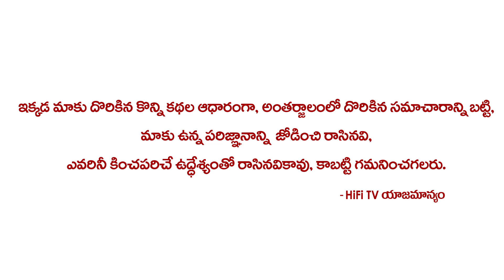ఈశాన్యం వీధిపోటు ఉంటె లక్ష్మి దేవి తాండవం చేస్తుంది !! Veedhi Potu Remedies !! Vastu Tips ! HiFiTV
Watch ఈశాన్యం వీధిపోటు ఉంటె లక్ష్మి దేవి తాండవం చేస్తుంది !! Veedhi Potu Remedies !! Vastu Tips ! HiFiTV